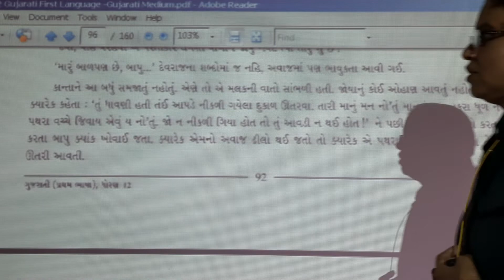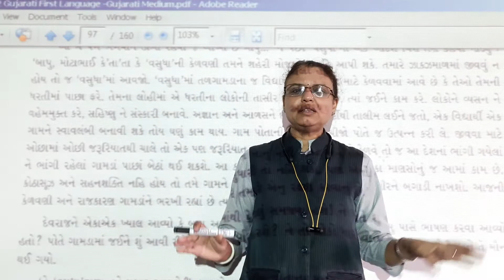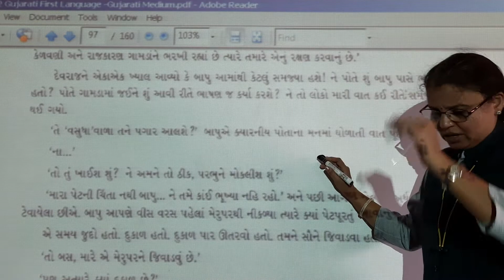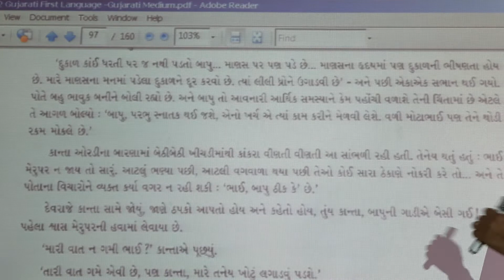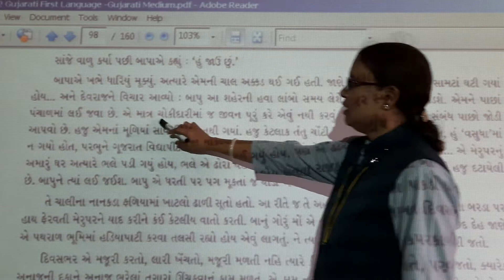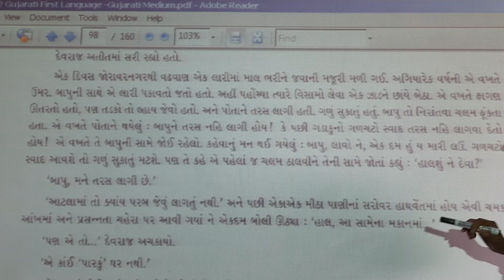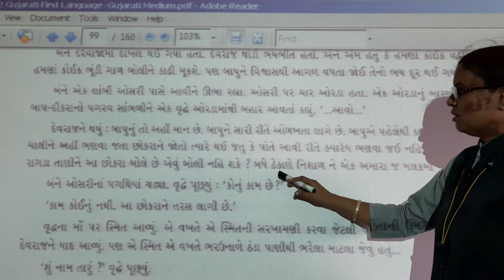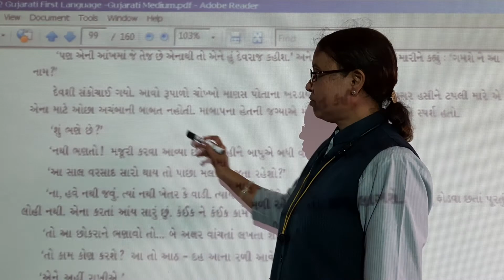ગુજ મા ધો 12ગુજરાતી પાઠ 18 આંસુભીનો ઉજાસ ભાગ2Kashmira ma'am